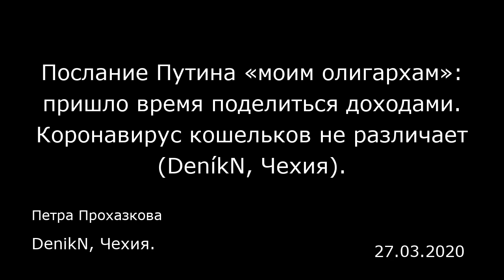Послание Путина «моим олигархам»: пришло время поделиться доходами. Коронавирус кошельков не различа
Послание Путина «моим олигархам»: пришло время поделиться доходами. Коронавирус кошельков не различает (DeníkN, Чехия).
DenikN, Чехия.
Петра Прохазкова
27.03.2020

Российские миллиардеры скупают аппараты ИВЛ, которых потом будет не хватать для их более малоимущих больных сограждан. Но сегодня президент Путин дал им понять: вам придется поделиться с бедными. И ввел миллионерский налог.  Те, кому я дал возможность сказочно разбогатеть, теперь должны поделиться своими доходами с государством. Потому что коронавирус может забрать на тот свет не только старых и больных, но и богатых и всемогущих. Таково послание российского президента Путина российским олигархам, богатеям, магнатам и спекулянтам.  В России официально пока еще нет огромного числа тех, чей тест на коронавирус дал положительный результат. На сегодня их 658. Однако Кремль боится неконтролируемого распространения вируса, и с экономической и политической точки зрения эти опасения оправданы. Рубль падает, нефть, основной источник российского богатства, с каждым днем дешевеет, граждане боятся краха банковской системы и готовятся к удару по своим банковским вкладам. Сегодня глава государства попытался успокоить: мелким предпринимателям он предоставил налоговые каникулы, которые продлятся, скорее всего, до конца пандемии. Напротив, богатым, которых до сих пор держал под крылом, президент сообщил о повышении налога с их доходов от вкладов (проценты с которых превышают один миллион рублей). 13% с этих доходов теперь отправятся в государственную казну.  Богатые хотят выжить любой ценой  Кремль явно перешел к радикальным экономическим мерам, прежде всего, потому, что опасается народных во...